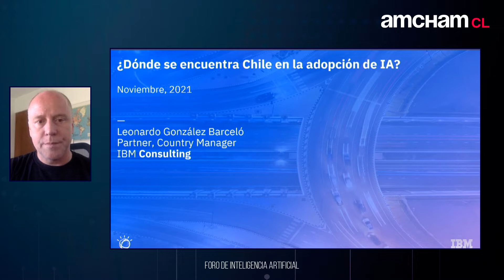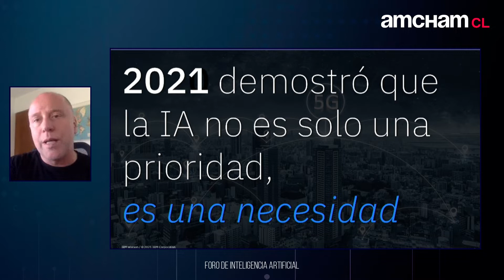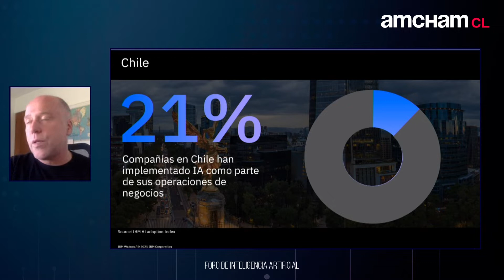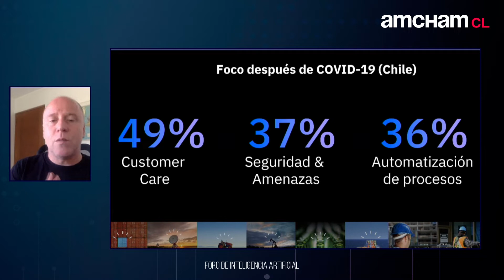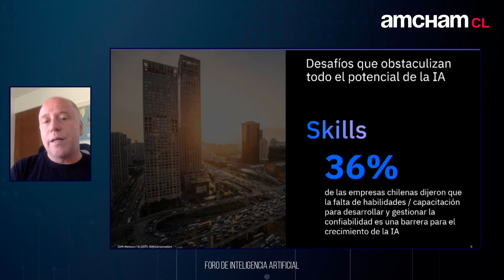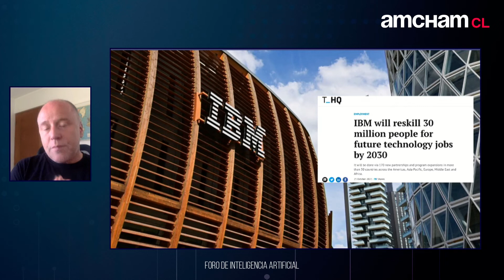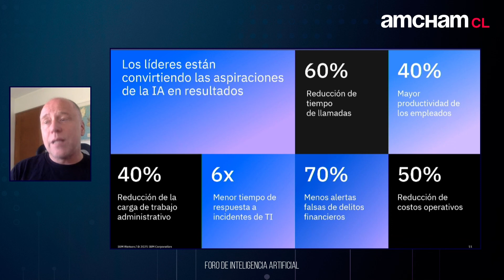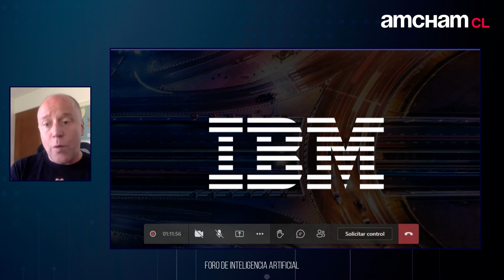Leo González, IBM Consulting: Diagnóstico, tendencias y oportunidades para las personas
Exposición de Leo González Barceló, Partner, Country Manager IBM Consulting, en el Foro de Inteligencia Artificial.

Este encuentro tiene como propósito intercambiar experiencias y buenas prácticas para conocer las tendencias y aplicaciones de la inteligencia artificial en las empresas, junto con inspirar a las personas y proporcionar conocimientos prácticos para formarse y trabajar en esta área.